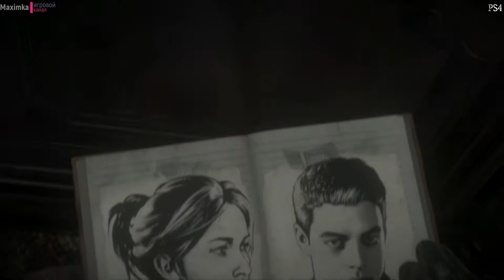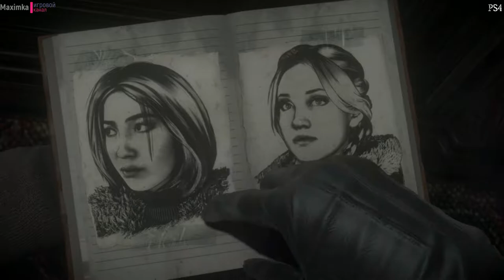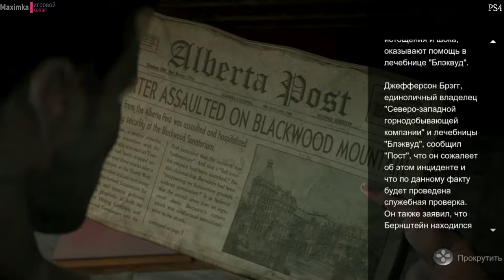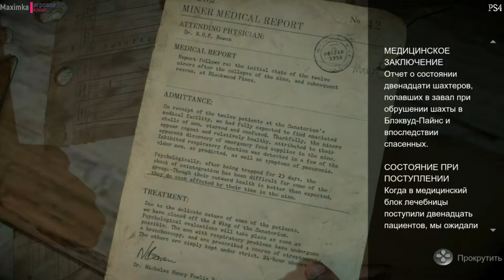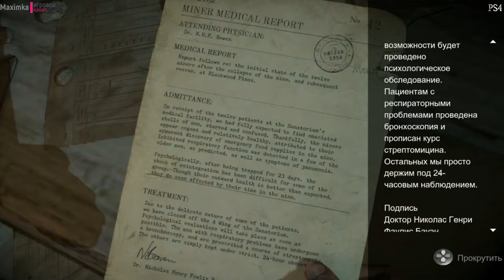дожить до рассвета прохождение часть №5